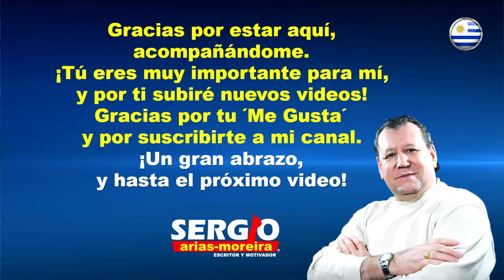Me enamoré a los 6 años!!!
«Me enamoré a los 6 años!!!», es un pequeño testimonio de la infancia, donde comento mi enamoramiento precoz de aquella niña que se sentaba un banco delante de mí. ¡Hasta el próximo video! Más info del autor